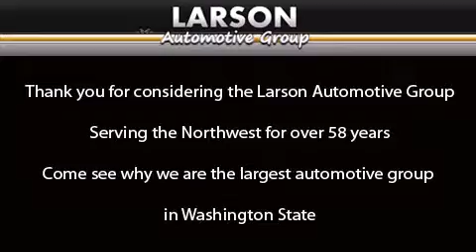2012 Ram 1500 Puyallup WA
We've been honored to serve the Puyallup WA area , we promise that your experience at our dealership will exceed your expectations ! Year : 2012 Make : Ram Model : 1500 Engine : 5.7L V8 Trans . : 6 Spd Automatic Exterior : Silver Miles : 11,942 Interior : Dark Slate/Medium Graysto Stock : 01602 Larson Auto Group 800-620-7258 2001 N Meridian Puyallup , WA 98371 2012 Ram 1500 Puyallup WA